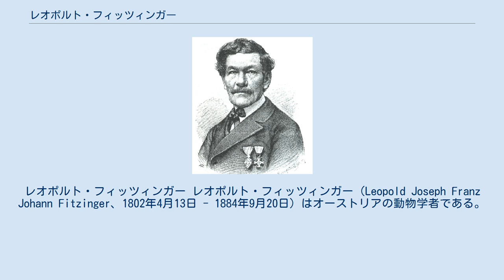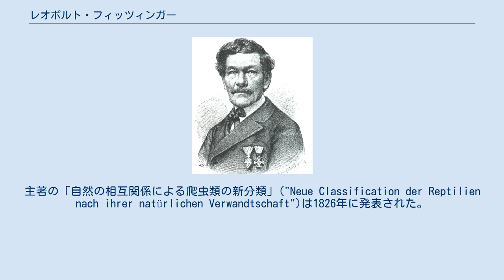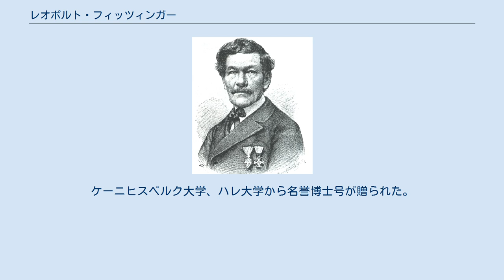レオポルト・フィッツィンガー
レオポルト・フィッツィンガー レオポルト・フィッツィンガー（Leopold Joseph Franz Johann Fitzinger、1802年4月13日 - 1884年9月20日）はオーストリアの動物学者である。
両生類、爬虫類の分類学に貢献した。
少年時代から植物学などに興味があった。
薬剤師の見習いとなった後、ウィーン大学で、ニコラウス・フォン・ジャカンのもとで植物学を学ぶが、1817年に、ジャカンの義理の弟、シュライバースが館長を務めるウィーン自然史博物館で無給研修生として、爬虫類や魚類の研究を始めた。
1821年から別に仕事を持ちながら博物館で働き、1844年に博物館の動物部門の長になった。
1861年に博物館の仕事を辞め、1863年にミュンヘンの公園、エングリッシャーガルテンに新設された動物園の園長になり、ブダペストの動物園の設立も行ったが、開園後に管理者を辞めた。
1873年からヒーツィングに住み、そこで没した。
 同時代の自然哲学者、ローレンツ・オーケン、スピックス、カウプらの影響を受け、フィッツィンガーの分類は、系統的な分類でなく、先決定的な（unveränderlichen Ordnung）思想によるものであった。
主著の「自然の相互関係による爬虫類の新分類」("Neue Classification der Reptilien nach ihrer natürlichen Verwandtschaft")は1826年に発表された。
これは友人のヘンプリッヒ(Friedrich Wilhelm Hemprich)やボイエ(Heinrich Boie)の研究に基づいている。
その分類は現代の分類と思想が異なるが、フィッツィンガーの作った多くの属や、科は現在の分類学でも用いられている。
 1856年にドイツの科学アカデミーレオポルディーナの会員に選ばれた。
ケーニヒスベルク大学、ハレ大学から名誉博士号が贈られた。